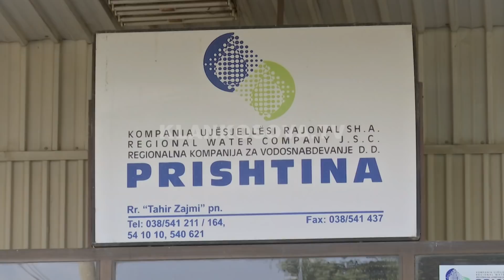Kodra e Trimave, humbet sasi e madhe e ujit - 06.09.2018 - Klan Kosova